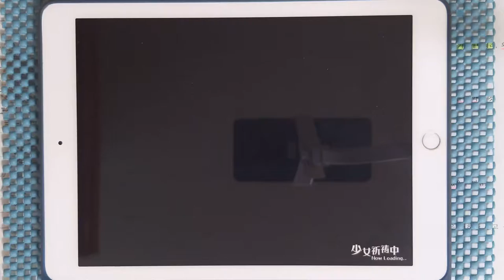【東方ダンマクカグラ / 동방 탄막 카구라】달에 구름 꽃에 바람 (月に叢雲華に風) (EXTRA 22) ALL BRILLIANT [Hand Cam]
* Song *
- 月に叢雲華に風 (달에 구름 꽃에 바람) / 幽閉サテライト (유폐 새틀라이트)

* Setting *
- Speed : 14.5
- Sink : +2

* Profile *
- スクフェス : 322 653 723 (Main) / 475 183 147 (Sub)
- スクスタ : 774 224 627 (Japan) / 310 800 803 (Global)
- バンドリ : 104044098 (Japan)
- グルミク : 2vvF5pb7 (Japan)